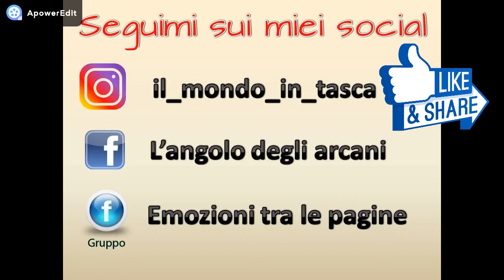The Place - Recensione